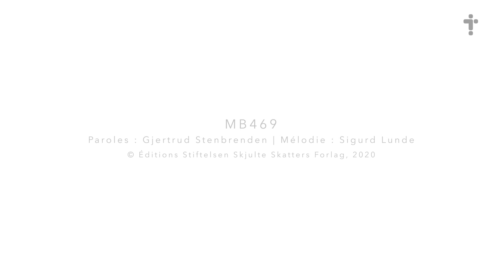You’ll by faith succeed! (Christian music) [French with English subtitles]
You’ll by faith succeed! This uplifting Christian song about hope is a reminder to us that even if it hasn’t yet succeeded for us in our battle against sin, we can hold on to our hope that it will succeed – by faith! Don’t give in to discouragement! Never lose hope!

This Christian music video is a collaboration between members of Brunstad Christian Church from France, Cameroon and Congo, and they are singing song #469 in French from the family songbook Almond Blossom. English subtitles available.

Lyrics in English:
1. In faith and Spirit we’re now strengthened,
And discouragement has been bound.
We are filled with the Spirit and with courage,
And we will fight so that no one steals our crown.

Chorus: O what does Hope say? Can you hear it?
Hope proclaims: “You’ll by faith succeed!”
You by faith can o’ercome through the Spirit
And be a blessing in word and in deed!

2. We can rejoice in tribulations,
We’ll gain glory through them we know.
We must constantly catch the little foxes;
We need to press on with zeal and forward go!

3. Truth brings us light – we must embrace it.
Then by faith we ’gainst sin can strive.
In our hearts seeds of truth will then start growing,
And then God’s kingdom will grow within and thrive.

Title: You’ll by faith succeed! (In faith and Spirit)
Lyrics: Gjertrud Stenbrenden
Melody: Sigurd Lunde
Performed by Brunstad Christian Church France, Cameroon and DR Congo
From the family songbook "La branche d’amandier" ("Almond Blossom") #469
Produced by Brunstad Christian Church

to learn more about this Christian life.

And most other podcast platforms.